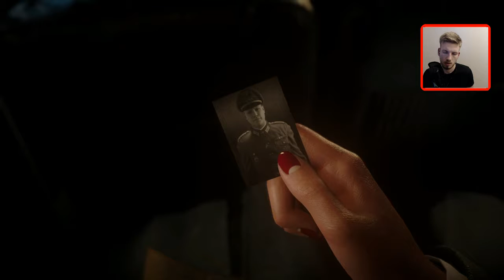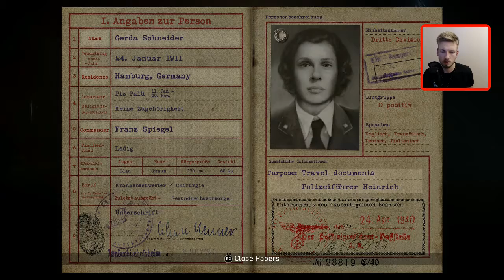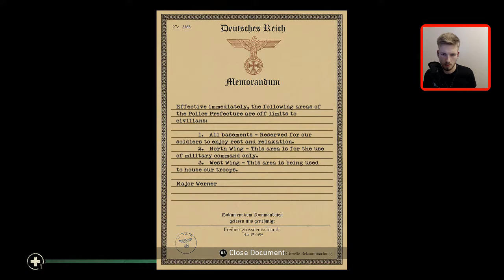Call of Duty WWII Campaign Playthrough - Part 5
Remember to drop a like on the video if you made it to the end!

Make sure you check out the whole play through of the Call of Duty WWII campaign!